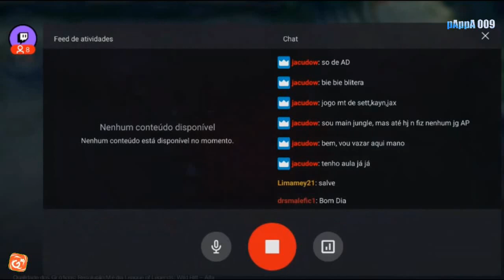Soraka Wild Rift Gameplay ! Wild Rift Support ! Wild Rift High Elo Gameplay !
Wild Rift Challenger Level Gameplay ! Wild Rift High Elo Gameplay !
Soraka Gameplay
Soraka Support
Soraka Challenger
Soraka High Elo Gameplay
Wild Rift High ELo Gameplay
Soraka Wild Rift Gameplay
Wild Rift High Elo
Wild Rift Gameplay
Challenger Gameplay !!!
Wild Rift Soraka
Support Soraka High ELo
Support Soraka Challenger !
Alpha Wild Rift
Apk wild Rift Gameplay
Wild Rift Alpha play

Song- NCS

pAppA 009 -